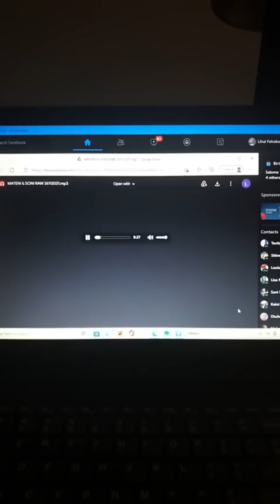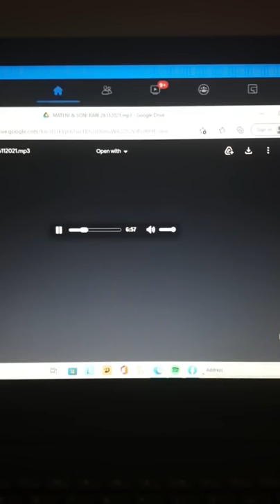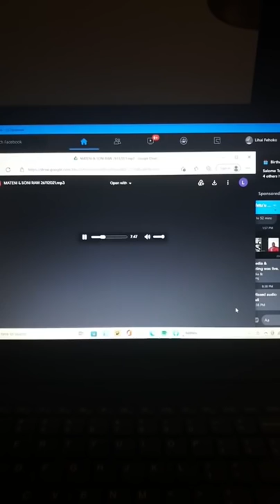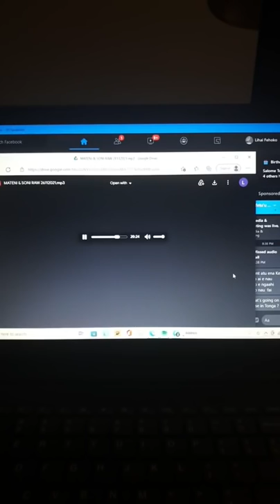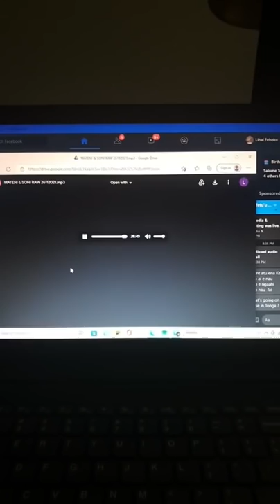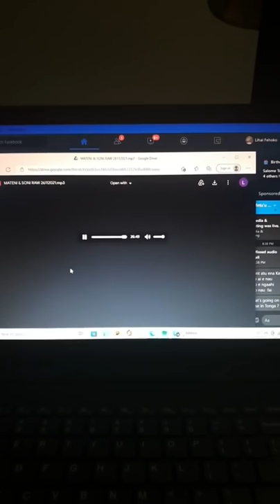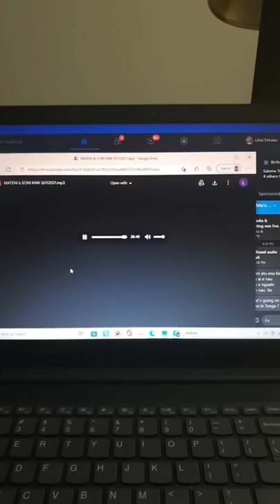Fuofua polokalama eni ae fkfofonga malolo Mateni Tapueluelu 'osi ae fili; mahu'inga ke fai ha sio ai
Fuofua polokalama ena 'ae fakafofonga malolo Mateni Tapueluelu 'osi ae fili he aho 18 oe mahina ni koe toki ma'u ena ha faingamalie ke ha'u o polokalama mai mo Vilisoni fakaikiiki teke ma'u atu ia he vitio malo.

Na'e 'ikai ke toe tuku 'e Mateni ha me'a ka na'a ne 'omai hangatonu pe 'a e anga 'ene sio mo 'ene vakai ki he 'uhinga ne 'ikai ai ke ola fefine 'enau kemipeini feinga toe foki ki Falealea.

1. Na'e ngalo he ni'ihi 'a honau fatongia ko e sevaniti ki he kakai nenau fili 'akinautolu.
2. Na'e 'i ai e ni'ihi na'e 'ikai kenau fakamu'omu'a 'a hono ngaue'i e visione mo 'enau taumu'a ngaue
3. Na'e hoko 'a e kumi 'a e ni'ihi kihe lakanga taki moe fie palemia ki he mavaeua ai 'a e paati ptoa.

4. Makatu'unga 'i he 'ene mavaeua ko ia, ne pau ke fai 'a e fefusiaki, pea na'e iku 'o 2 ai e ongo timi PTOA Party ki he fili Falealea.
5. Na'e hanga leva he 2 'a e ongo timi 'o fakangavaivai 'a e tu'unga fale 'o e tu'unga falala'anga 'a e paati.

6. Na'e kehe 'a e founga kemipeini ne fa'a fakalele mai 'aki 'e 'Akilisi Pohiva [ RIP ] 'a e paati he kuohili. Ko e founga anga maheni, na'e hanga ma'u pe 'e Akilisi Pohiva ia 'o feinga ke fisi ki tu'a pea mo fakaho'ata atu ki he kakai ko kinautolu 'oku nau tu'u fakataha, pea tui fakataha ki he visione 'e taha.
7. Makatu'unga he 'enau mavaeua, na'e liliu leva 'emau founga kemipeini, 'o 'ikai kenau 'asi fakataha kae lahilahi ha ki tu'a ki he kakai, kuo nau takitaha feinga pe 'iate kinautolu.
8. Makatu'unga he ua 'a e ongo timi, ne fai leva 'a e fefusiaki, pea moe tau'aki tau-ta 'a e ongo tafa'aki 'o 'ikai ke ngata pe 'iate kinautolu kau fakafofonga kanititeiti, kae toe pehe pe foki moe kau poupou.
9.  Na'e hoko kotoa ena 'i 'olunga kene vaetu'ua e 'amanaki moe falala'anga 'a e paati,  'o iku 'o  situ'a ai 'a e ni'ihi tokolahi 'o e kau tui temokalati [ mo e kau poupou ] mei he kau kanititeiti. Pea ni'ihi ne kei falala mai pe ki he paati, na'e pau ai ke vahevahe holo 'enau fili he kau kanititeiti 'o iku ai 'o ma'u faingamalie 'a e aku tu'u tau'ataina he ma'olunga honau fika, 'onau lava kinautolu kae to e kau kanititeiti ptoa ia.

Na'e toe lave pe 'a Mateni ki he me'a kuo nau ako mei he me'a na'e hoko: -

1. 'Ai e me'a ku mu'omu'a 'o fakamu'omu'a, 'a ia ko ho'o tomu'a feinga keke lava he fili fakavahenga ki Falealea.
2. Ka hili ho'o lava pea ke toki pole'i leva e tu'unga taki.
3.  Tuku e sio taki, kae o mai 'o sio mo ngaue'i e visione kene kei tohoaki'i mai 'aki e falala moe tui 'a e kakai ki he paati.
4. Ketau manatu'i ma'u pe ko e kau sevaniti kitautolu 'a e kakai, pea ketau hoko leva ko e taliangi [ fakamu'omu'a kinautolu ] kiate kinautolu.
5. Kemau toe foki 'o ngaue'aki e founga na'e fa'a muimui'i mai 'Akilisi Pohiva [ RIP] ke: -
*  ngaue'i e visione,
* taliangi ki he kakai,
* fakamu'omu'a e kakai
* faka'apa'apa'i e kakai
Ko e kotoa ena tene toe sila'i 'emau kovinanite 'o e poto he fetauhi'aki 'i homau ngaahi va, kene toe fakafoki mai 'a e falala 'a e kakai.

Na'e toe lava ai pe 'a e ongo fai polokalama ki he 'ikai kena tui na'e toe 'i ai mo ha ngaahi 'uhinga kehe, ka ko e ngaahi 'uhinga pe kuo listed atu 'i 'olunga, na'e 'uhinga ai 'a e 'ikai ke ola lelei 'enau fili falealea ne toki 'osi. 'A ia 'oku nau tui pe, na'e nau ulungia pe he ngaue pe 'a e party ptoa, kae 'ikai ko ha toe 'uhinga [forces or contribution factors ] nenau fe'au'auhi mo ha toe paati 'e taha.

Kaikehe, na'e faka'aofangatuku mai 'aki 'a e polokalama 'a e lea 'a e fakafofonga malolo ki he kau tui temokalati, kenau toe vakai'i 'a e kulupu ptoa 'oku nau kau ki ai, pe 'oku totonu 'a 'enau founga/visione, pea 'ahi'ahi'i pe 'oku hoa mo taau 'a 'enau me'a 'oku nau taukave'i.

'One faka'uhinga'i pe, telia na'a muimui e kau poupou ki ha "fanga ulofi kae piki kihe fulufulu'i sipi".

'A IA NA'E FAKAHO'ATA MAI HE NGAAHI FAKATALANOA 'A E FAKAFOFONGA MALOLO, 'OKU MAHU'INGA 'A E NGAUE FAKATAHA KENE FISI KI TU'A KOE KAKAI FALALA'NGA KINAUTOLU. PEA NA'E FA'A TAKU KI AI 'A 'AKILISI POHIVA - "UNITED FRONT"

PEA KUO TOE HANGA PE HE FAKATALANOA 'A E FAKAFOFONGA 'ONE HULU'I MAI 'A E TAHA HONAU VAIVAI'ANGA, KO E 'IKAI KE 'I AI HANAU TAKI LELEI.